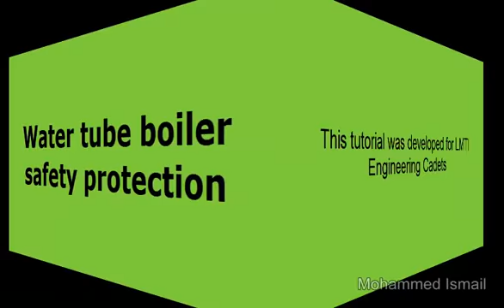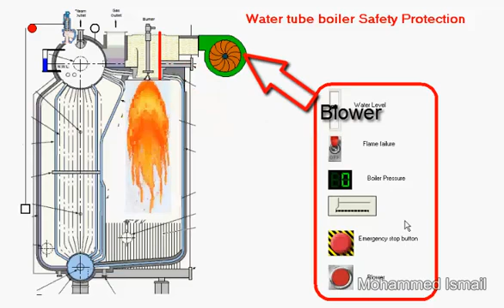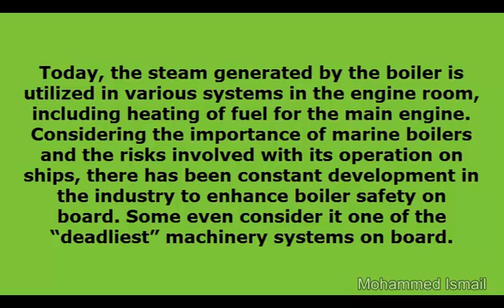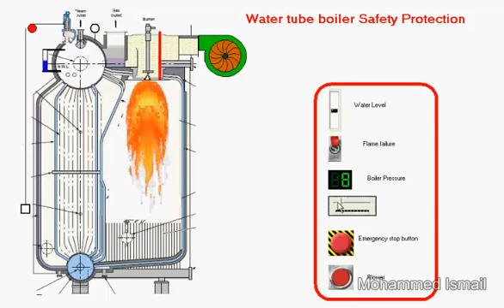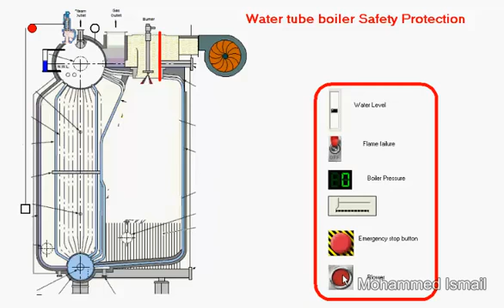04 boiler protection system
How marine/industrial  boilers are protected from damage.